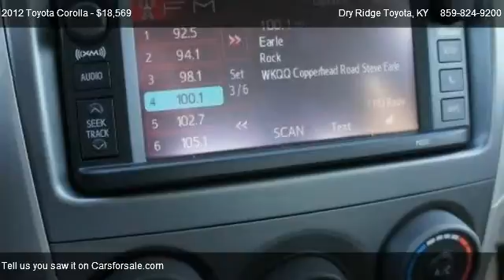2012 Toyota Corolla LE - for sale in Dry Ridge, KY 41035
9 Taft Highway

Come test dirve this 2012 Toyota Corolla LE for sale in Dry Ridge, KY.

 S